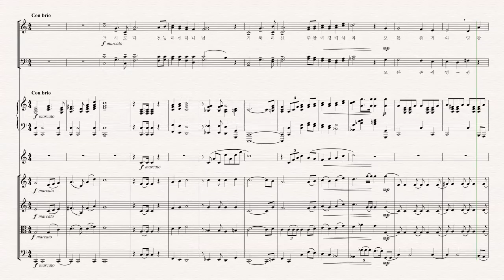크시도다 입례송 전체